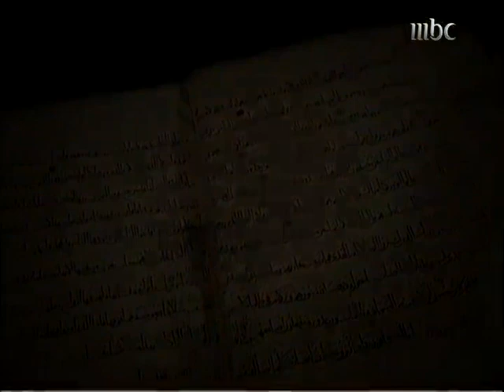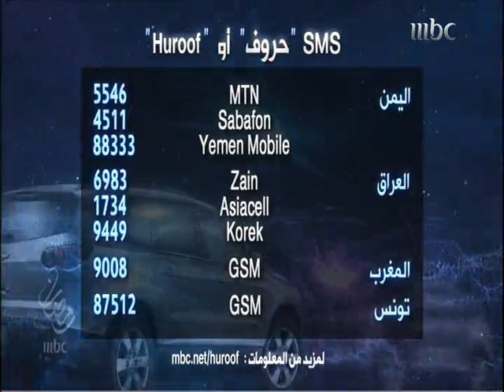مع التابعين - الحلقة 27 - العوائش (جمع عائشة )